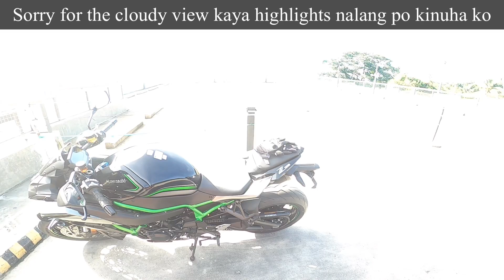Dalawang 2020 KAWASAKI ZH2 Tagaytay ride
KAWASAKI ZH2  (philippines) | BOSS VIC VLOG

Sorry for cloudy view kasi habang nag aantay ako sa meeting place accidentally may napindot ako para magbago ang setting ng camera kaya ang pangit ng kuha..

Eto na yung inaantay ko na magkaroon ako ng kasama sa pag ride.. napakasaya ko at KAWASAKI ZH2 din ang aking kasama..